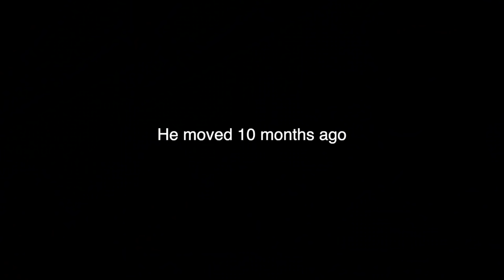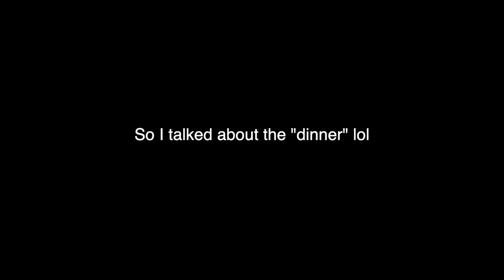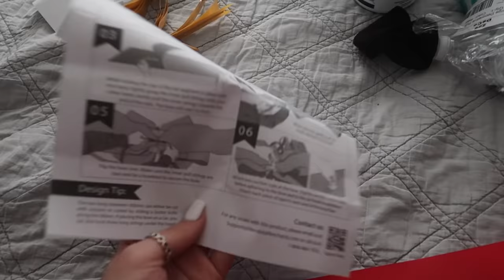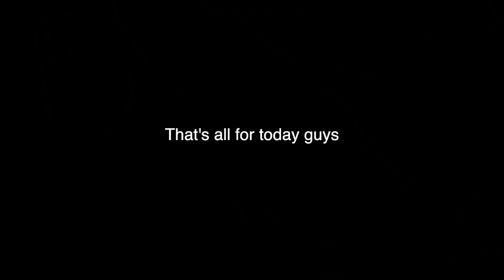SURPRISING MY BOYFRIEND WITH HIS DREAM CAR !